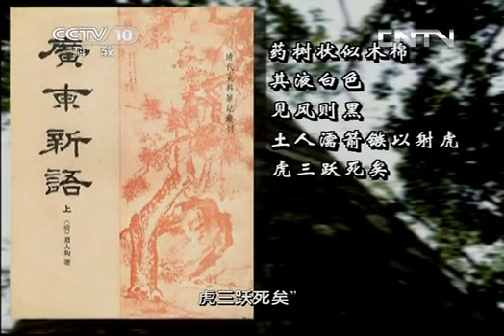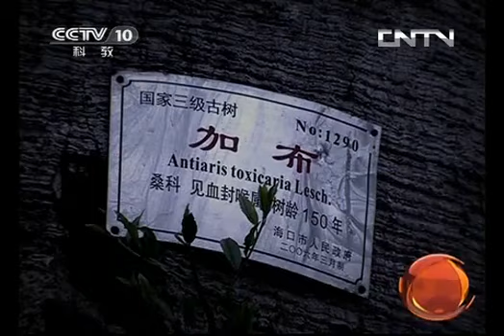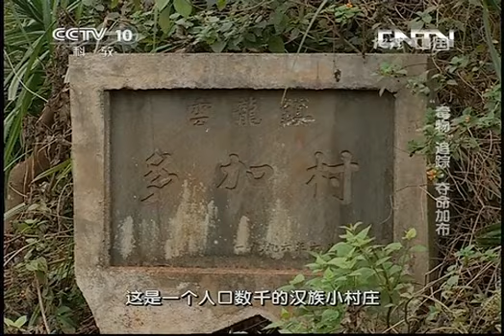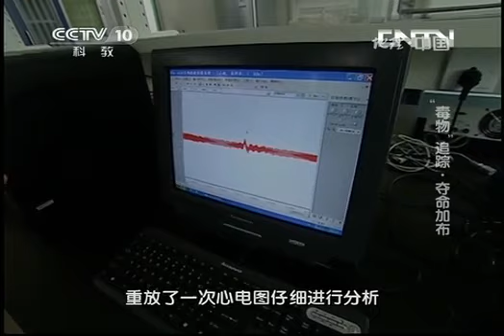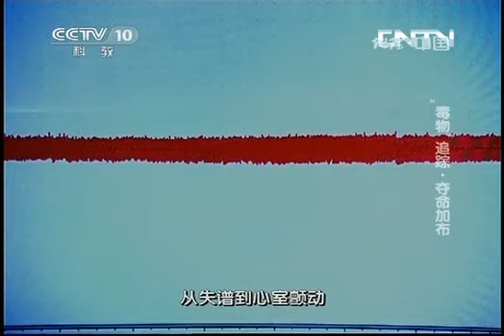地理中国 《地理中国》 20130601 "毒物"追踪·夺命加布